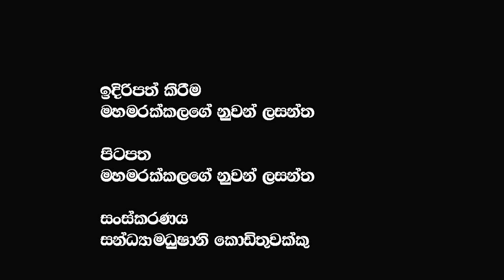ශෙහාන් මාලක අත්අඩංගුවට ගත්විදිය හරිම නින්දිතයි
කතෝලික ජනතාවගේ ගෞරවයට පාත්‍ර වෙච්ච ශෙහාන් මාලක අත්අඩංගුවට ගත්විදිය හරිම නින්දිතයි  @𝗔𝗽𝗽𝗹𝗲 𝗞𝗮𝗱𝗲 නුවනා ​